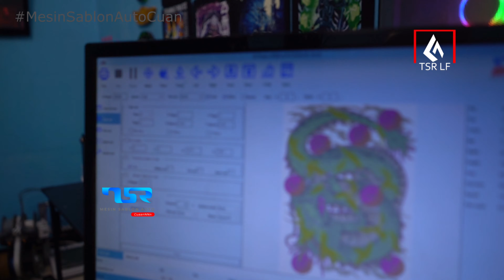TRAINING DI RUMAH KONSUMEN TSR, DI OKU